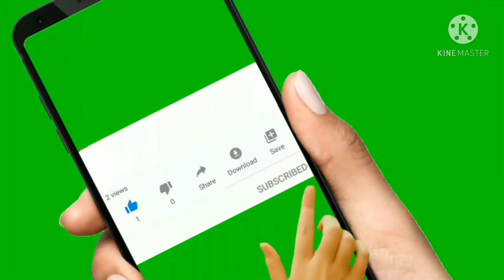Daily Vlog bangla.10...দারুন Breakfast বানালো আজ শুভ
facebook page : Bong Food & Lifestyle Vlog

 Gadget used : Yi 4K Sports and Action Camera

Vivo Y93 1814 (Nebula Purple, 3GB RAM, 64GB Storage